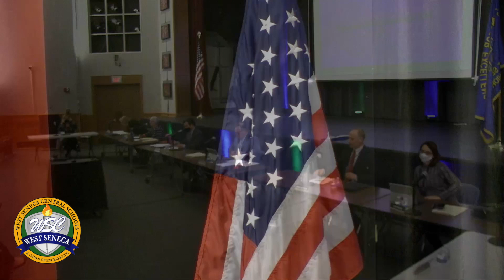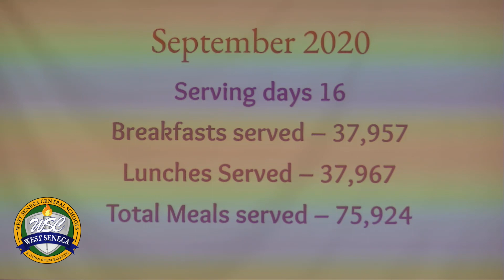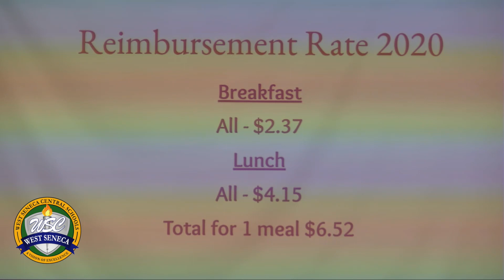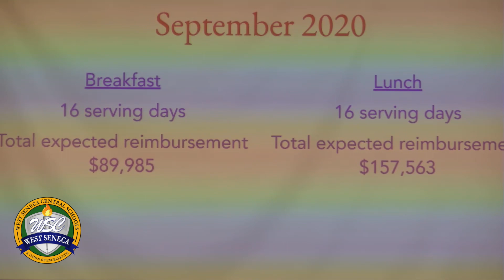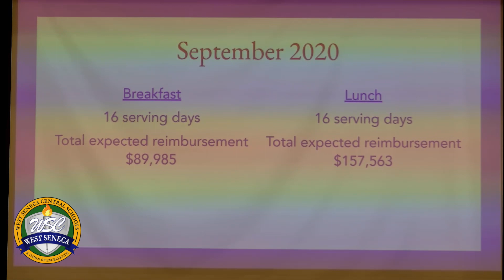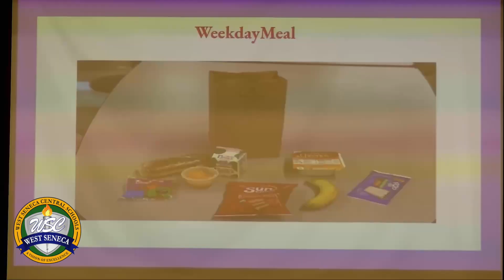BOE Work Session, October 27, 2020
Recorded at West Senior High School, the Board of Education heard from the public along with presentations from three administrators.